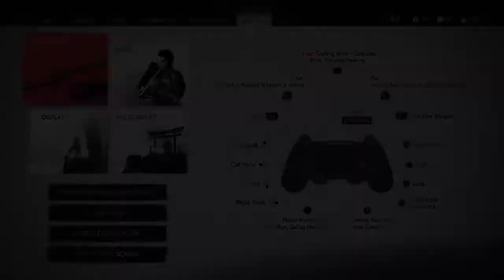Kanetomo, Full (Lethal+)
Curses only, no upgrades, no resolve (healing for sight), one technique (perfect parry), broken armor.